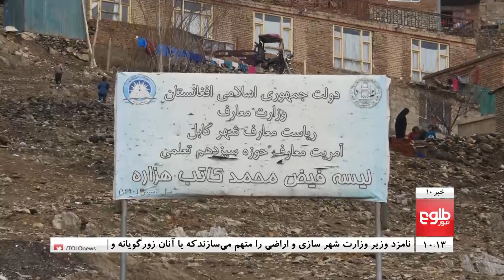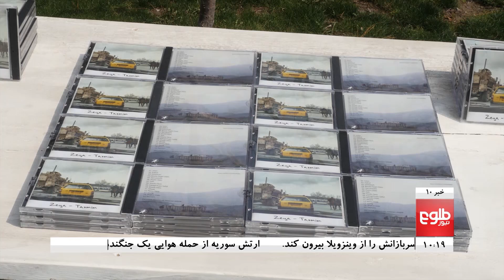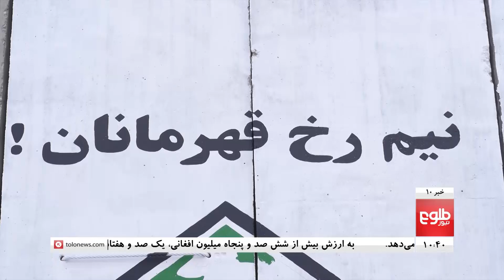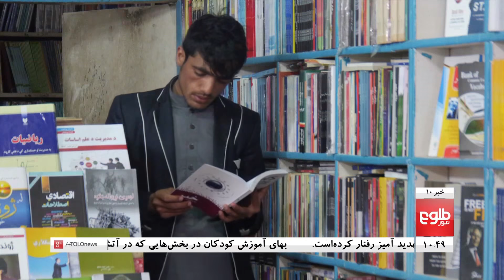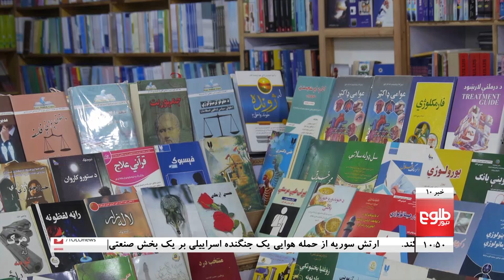TOLOnews 10pm News 28 March 2019 / طلوع‌نیوز، خبر ساعت ده، ۰۸ حمل ۱۳۹۸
TOP STORIES: IEC Needs $192 Million For Presidential Elections, Ghani Inaugurates ‘Biggest’ Smelting Plant In Kabul, US Trying To Convince All Parties In Afghan Peace: Pompeo

خبرهای مهم: هزینۀ برگزاری انتخابات امسال ۱۹۲میلیون دالر پیش‌بینی شده‌است، بزرگترین کارخانۀ ذوب آهن و اولین کارخانۀ پروسس جلغوزه افتتاح شدند، پومپیو: کاهش نیروهای امریکایی وابسته به گفت‌وگوهای صلح است